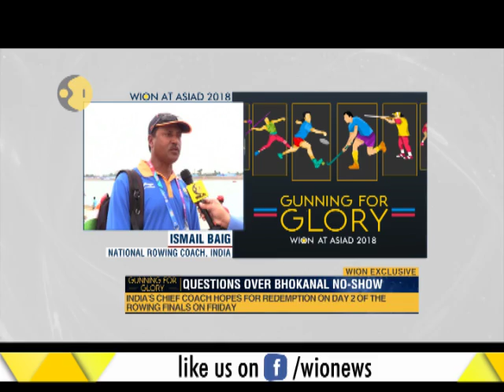Exclusive: Indian Rowing Coach disappointed with medal-less display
India's rowing contingent's day at the 2018 Asian Games ended in despair as all five teams that featured in the finals, failed to win a single one. Chief coach of the Indian rowing team coach Ismail Baig expressed his disappointment at the failure while being severe of Dattu Bhokanal's performance in conversation with WION Sports Editor Digvijay Singh Deo.